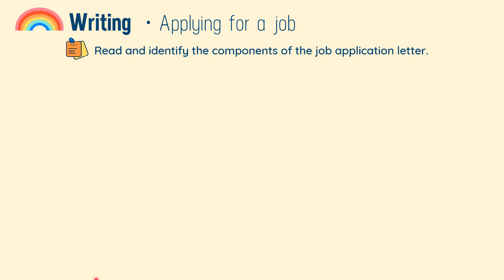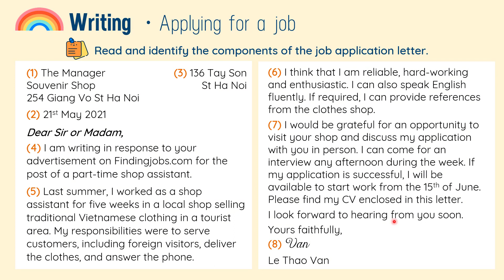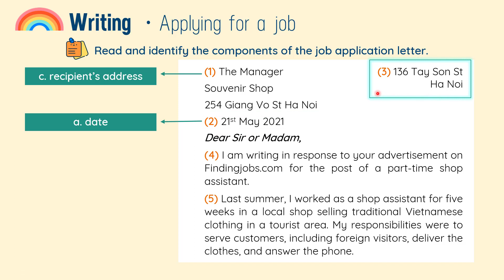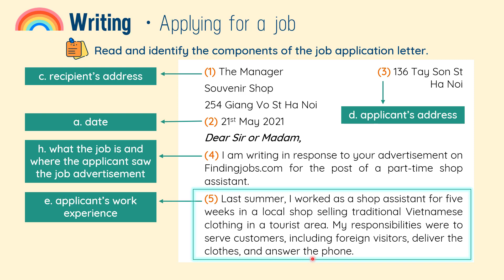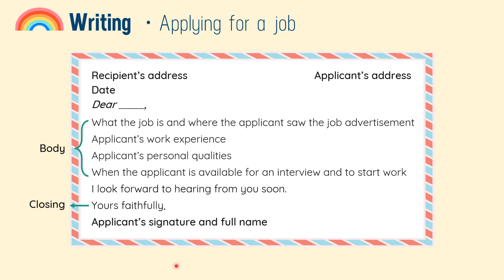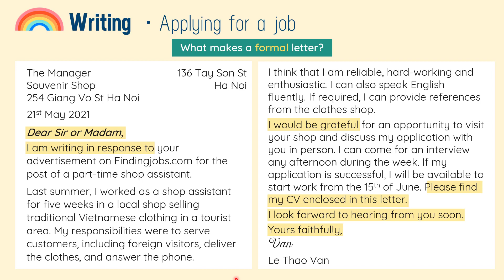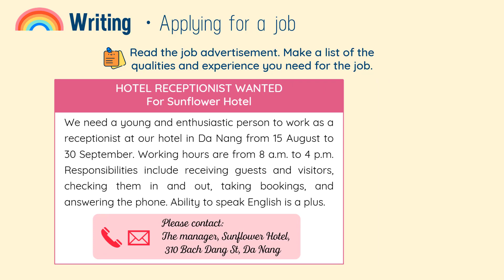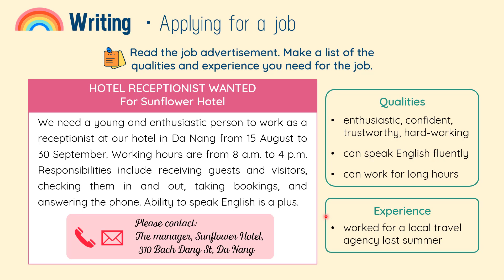Unit 9: Choosing a career - Writing - English 12 [OLM.VN]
Sau bài học này, các em có thể viết một lá thư xin việc mang văn phong trang trọng.